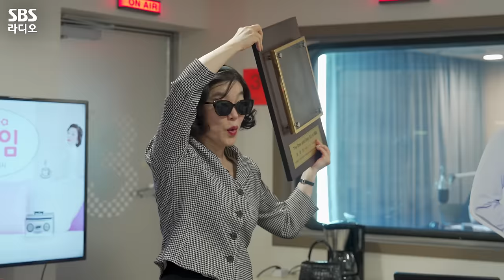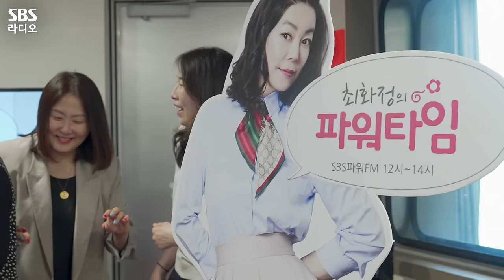[FULL][4K] 한낮의 기분전환 아시죠?🥰 늘 밝은 에너지를 충전해 준 DJ 최화정 보는 라디오 | 게스트 김호영 | 최화정의 파워타임 | 240531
1996년 11월 15일 첫 방송을 시작으로 27년 6개월 동안 ‘최화정의 파워타임’을 지켜준 🎧DJ 최화정😘
화정 DJ 눈물 지키미로 함께한 HOY 덕분에 아름다운 마무리 보라를 함께할 수 있었죠?
편지, 엽서, 팩스로 사연을 보내야 했던 그 시절부터 지금까지 잊지 못할 추억들도 돌이켜보았던 시간🎞️
그리고 화정 언니를 향해 따뜻한 응원을 보내준 우리 청취자, 우리 게스트들, 우리 역대 제작진들 고마워요!
그동안 함께해 주셔서 정말 감사합니다! 사랑합니다💛 꽃길만 걸을 DJ 최화정 보는 라디오 풀버전을 공개합니다!!

매일 오후 12시~2시 최화정의 파워타임
*2024년 5월 31일* 방송중